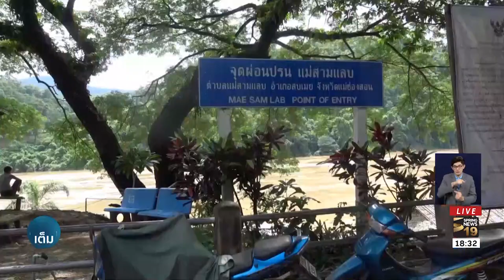แม่น้ำสาละวินเพิ่มสูงในรอบ 9 ปี เปิดใช้ถนนเชียงใหม่-เชียงราย อีกครั้ง | 20 ส.ค.61 | เต็มข่าวค่ำ